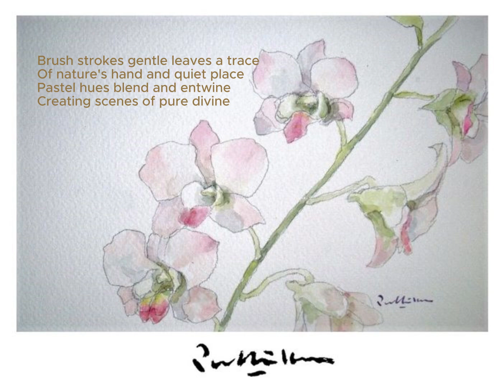Pastel Orchids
Artists help others celebrate their unique experiences, struggles, and aspirations, which can resonate with diverse audiences and bring them together.

[Verse]
Six pink orchids dance in light
Upon that canvas so pure white
Each petal whispers tranquil grace
In this calm and peaceful space

[Verse 2]
Brush strokes gentle leaves a trace
Of nature's hand and quiet place
Pastel hues blend and entwine
Creating scenes of pure divine

[Chorus]
Watercolour dreams they flow
Softly through the air they go
In harmony with fleeting time
Capturing moments oh so fine

[Verse 3]
Petals soft as morning dew
In every shade a different view
Tranquil vibes they softly sing
In the stillness flowers bring

[Bridge]
Peace and beauty hand in hand
Nature's art we understand
A world within this painted frame
Whispering colors no two the same

[Verse 4]
Silent symphony on the wall
Gentle hands had placed them all
Orchid blossoms softly sway
In still life they forever stay